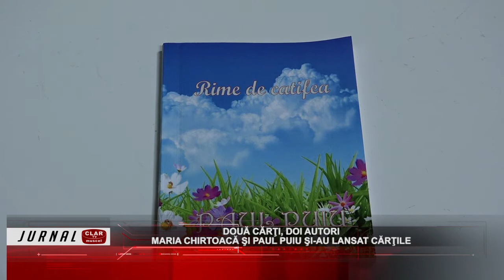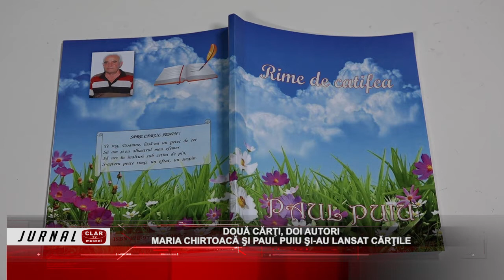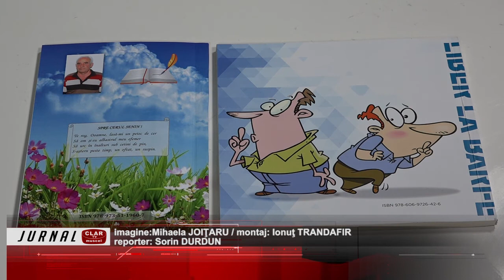Două cărţi, doi autori ( 16 07 2021 )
Scurtă descriere:

Două cărţi, recent apărute ce poartă semnătura scriitorilor musceleni, au fost lansate la o cafenea din Câmpulung. Este vorba despre volumul de poezie „Rime de catifea” şi cartea de proză „Liber la Bârfe” ce poartă semnătura poetului Paul Puiu şi scriitoarei Maria Chirtoacă. Evenimentul cultural s-a desfăşurat sub egida Asociaţiei „Centrul Cultural Muscelean”.